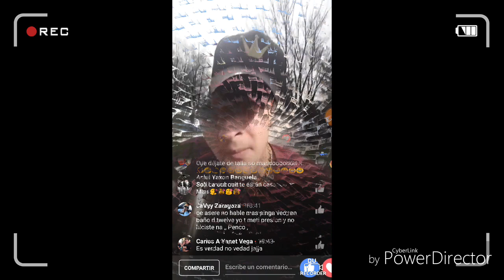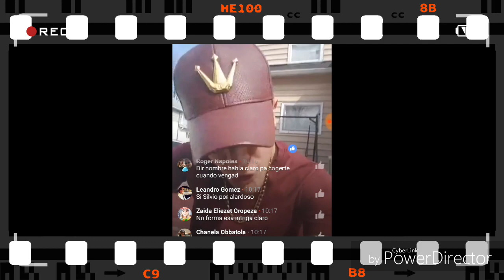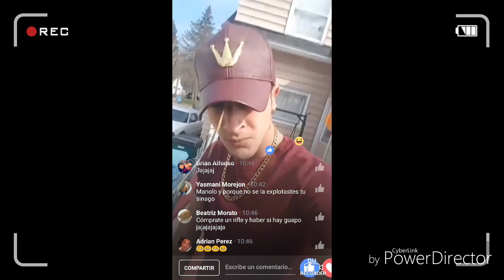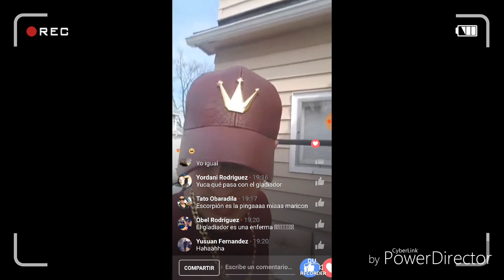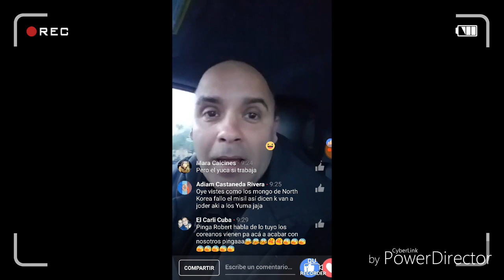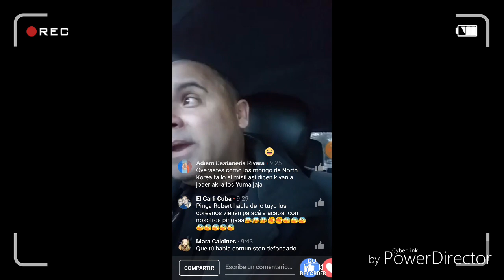Sigue la Guerra|Lleyo le Tira al Yuka de Nuevo|El Yuka Responde|Y Roberto Opina